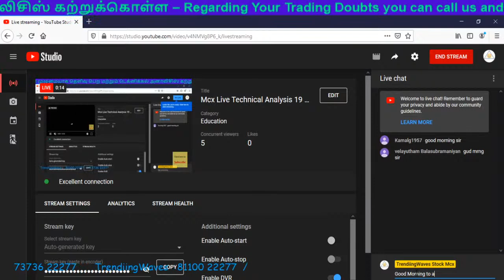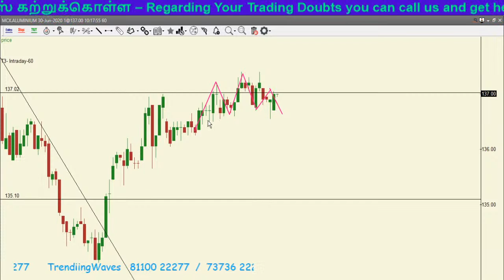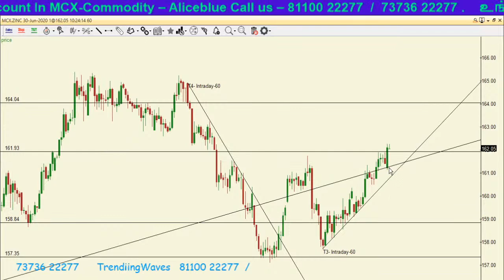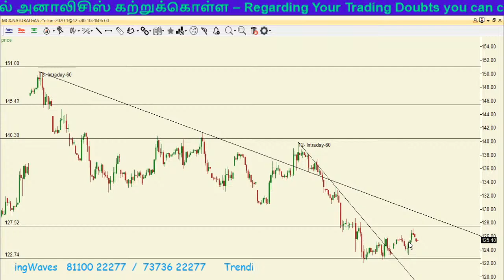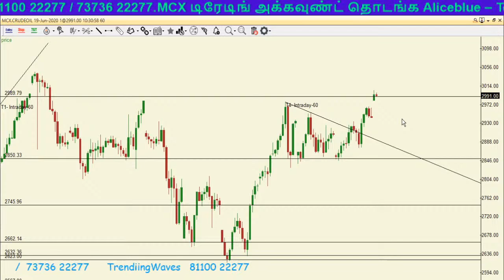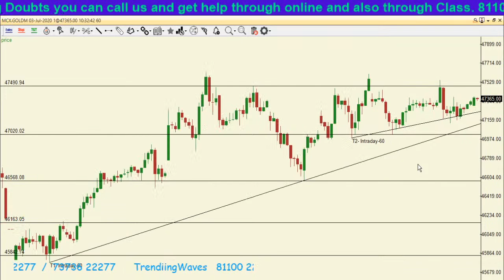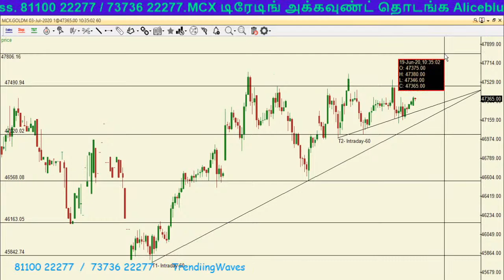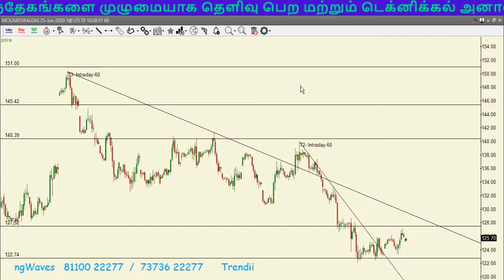Mcx Live Technical Analysis 19 June 2020 Tamil Trendiingwaves Stock Mcx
எங்களுடன் Real Market -ல் கற்றுக்கொள்ளுதல் பற்றிய வீடியோ தமிழில் how To Learn In Real Chart With Us